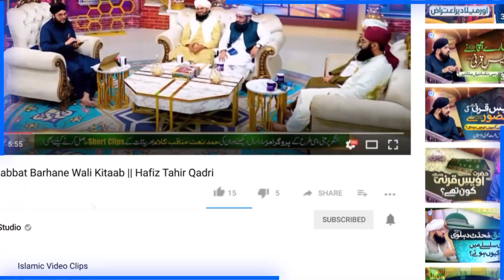Ham Shakl e Mustafa ﷺ Imam Mola Hassan Ka Anokha Andaz | Allama Hussain Arif Qadri | IDS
100% Authentic Islamic Content